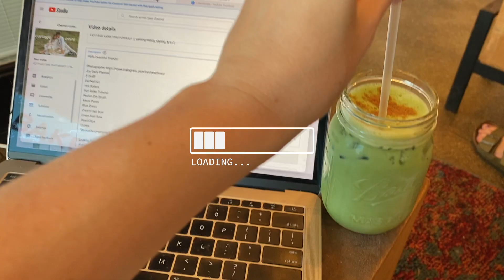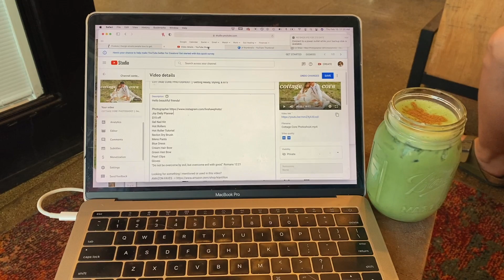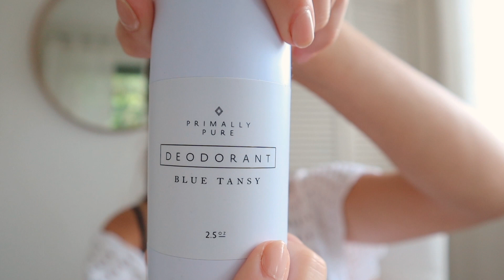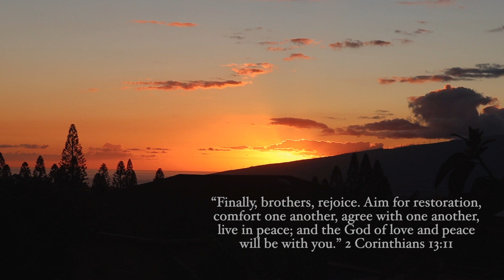DAY IN THE LIFE ⎮ Beach Day, Coffee Shop, & Work Day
Hello beautiful friends! In this vlog I am sharing a day in the life working and living in Hawaii. I talk about making friends, take you on a beach day, we work at a cute local coffee shop, and then I show you what it's like to work from home the rest of the day.

DSLR Camera ❃
DSLR Lens ❃
Vlog Camera ✾